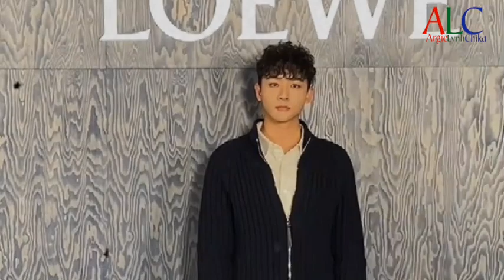Wu Lei and Yang Mi interactions in the Loewe's brand event with Zhang Wanyi and Lu Yuxiao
Wu lei, Yang Mi, Zhang Wanyi and Lu Yuxiao attended last night's low brand event in Shanghai. Wu Lei became a focus brand spokesperson last night it is also full of hormones.